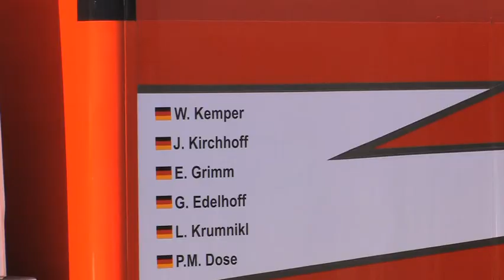Pole Racing Team 3. VLN-Rennen